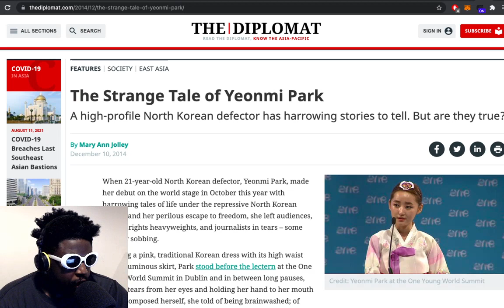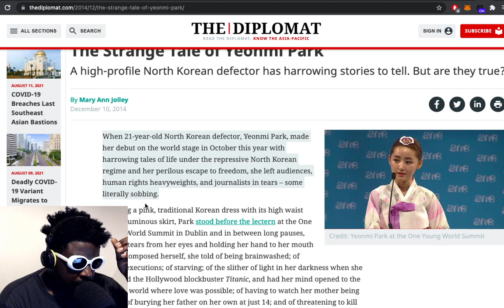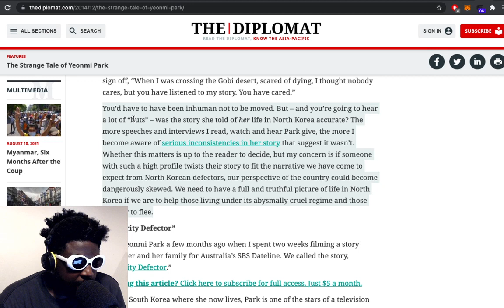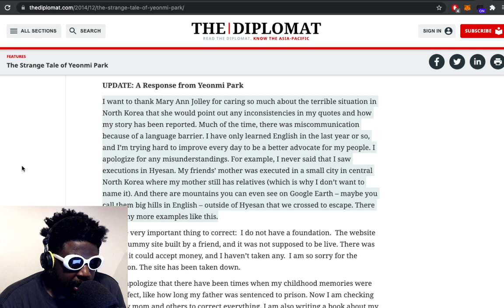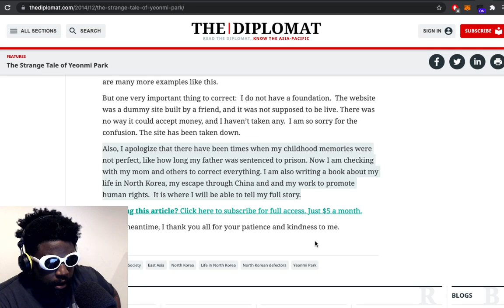is Yeomi Park lying?